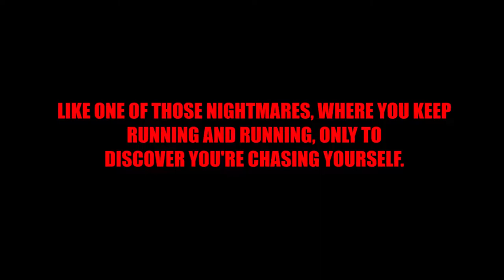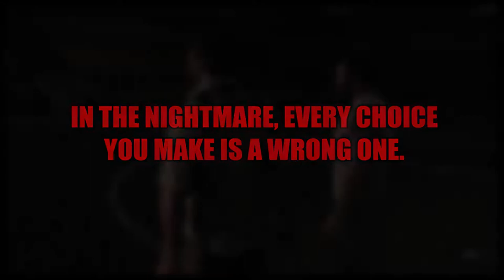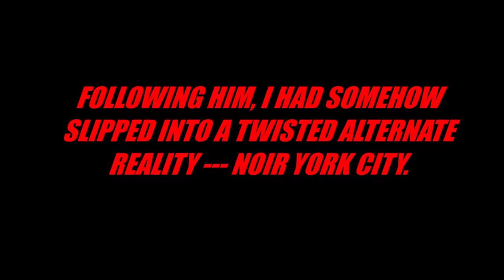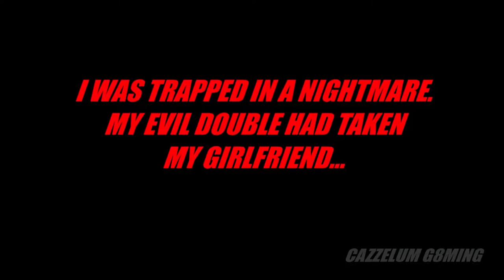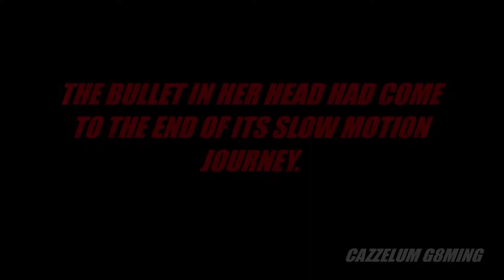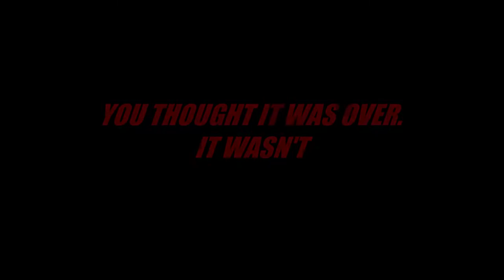What If Max Payne 3 Had A Nightmare Level (CONCEPT)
Max, meet Max. Looks like Max's nightmare still haunts him. This is my fanmade concept on how a nightmare chapter could play a part in Max Payne 3 as it is absent in the game. Call it Chapter 5.5, it starts right after Max went to sleep at the end of Chapter 5.

Old School Max (James McCaffrey) & Black Suit Max skin made by me

MODS USED:

Remove flashy effect can be found in moddb (Credits to d3adconnection)

Script Hook mod can be found in nexusmods (Credits to jedijosh920 & Unknown Modder)